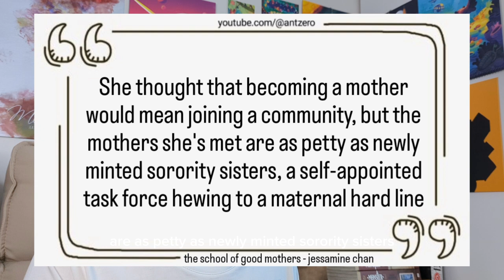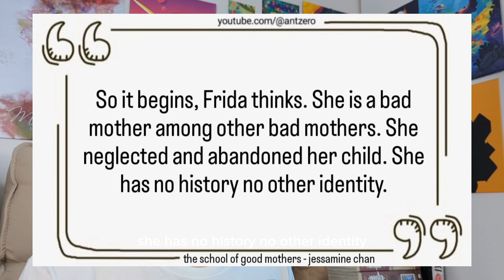The School For Good Mother is Every Mother Dystopian